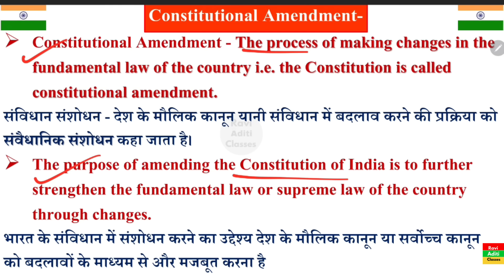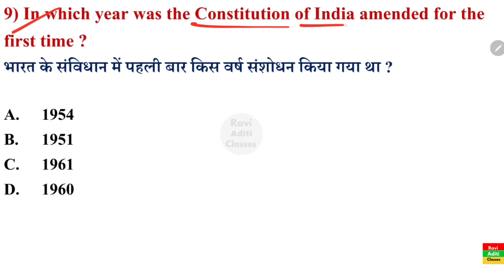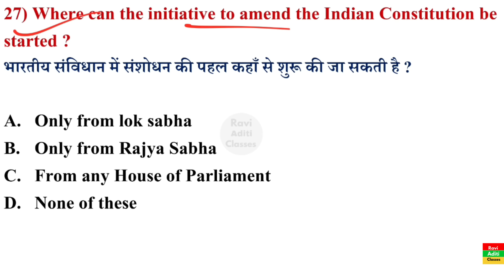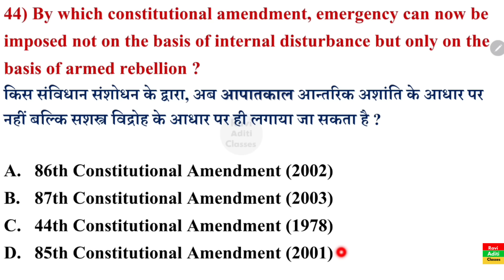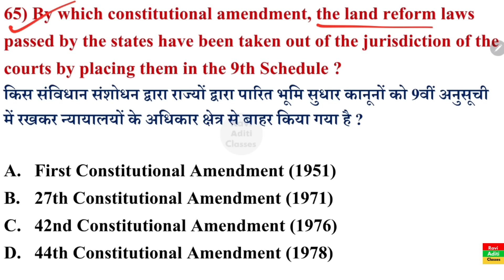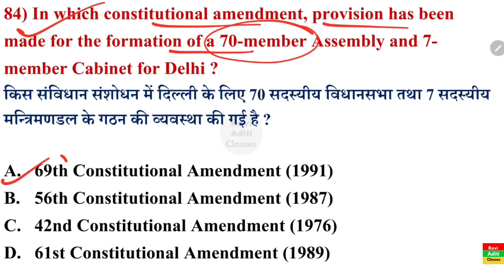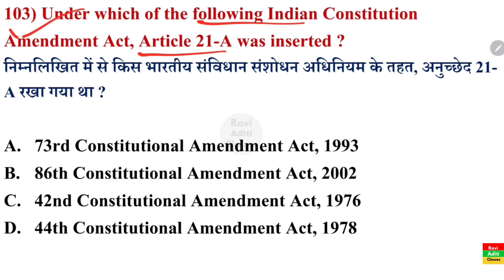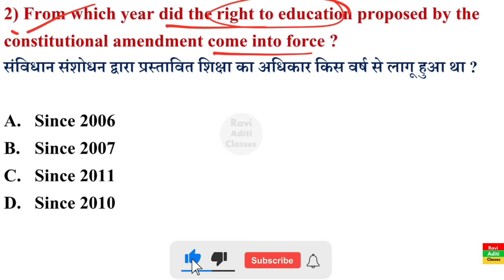Important amendments of indian constitution Tricks | Amendment 1 to 106 MCQ | Polity Amendment SSC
Latest Constitutional Amendments important Questions for all competitive exams.

Usefull For All Competitive Exam :
[ssc cgl]
[ssc chsl]
[ssc cpo]
[ssc gd]
[railway]
[ntpc]
[bpsc]
[bihar police]
[mppsc]
[mp police]
[delhi police]
[nda]
[cds]
[upsi]
[mpsi]
[goverment exam]
[hp police]
[haryana police]
[hssc]
[defence exam]
[pet 2023]
[group d]
[banking exam]
[bpsc 67th]
[nda 2]
[upsssc pet]
[ssc je]
[aso]
[airforce y group]
[afcat 2]
[allahabad high court]
[awo tpo]
[bssc cgl]
[bed entrance exam]
[cgl]
[cucet]
[cet exam]
[cds]
[delhi police head constable]
[drdo ceptem]
[delhi police head constable ministerial]
[entrance exam]
[excise inspector]
[cse]
[forest guard exam]
[fci exam]
[first grade]
[forest guard]
[group 1]
[group 4]
[gd]
[hcs]
[high court ldc]
[hp tet]
[htet]
[ibps]
[ias]
[jkssb]
[lekhpal]
[last 6 months]
[mts]
[mpsc]
[mppsc]
[kvs]
[nabard]
[quiz competition]
[rrb group d]
[railways exam]
[ssc mts]
[ssc je]
[stenographer exam]
[vdo exam]
[beo]